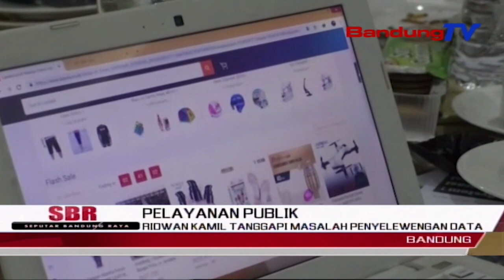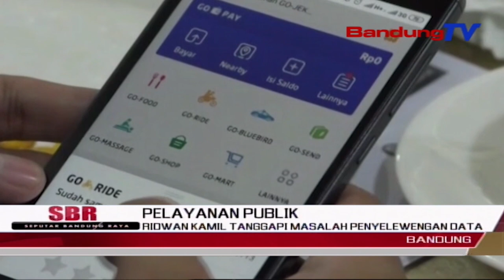JABAR ANGGARKAN 180 MILYAR UNTUK BANSOS